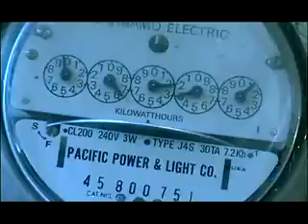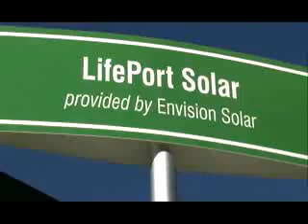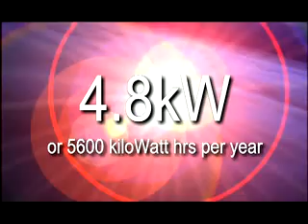Own A Solar Powered Carport From LifePort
This is a great idea. You can add a solar powered carport to your residential property, no problem. With it, you can use the power yourself for whatever you want, or you can sell your excess solar electric power to your local electric power utilities company for cash. Lifeport designs, builds and sells complete solar carport kits to residential, do-it-yourselfers all over the planet.